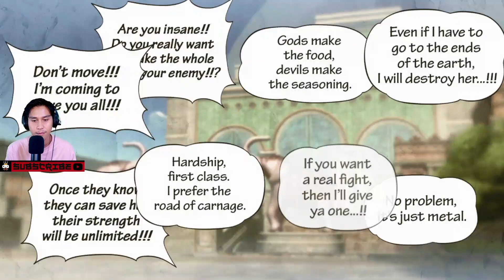Kita Dapatkan Kembali Teman Kita Yang Diambil | One Piece Pirates Warriors 3 PC Gameplay Part 12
One Piece jelas merupakan salah satu judul manga paling terkenal di seluruh dunia selama belasan tahun belakang ini. Kepopulerannya juga membuat One Piece mendapatkan berbagai adaptasi entah dalam bentuk animasi maupun video game.
One Piece: Pirate Warriors 3 merupakan iterasi ketiga dari seri Pirate Warriors, dan seperti seri Warriors pada umumnya, game ini mengusung gameplay satu lawan seribu dengan aksi cepat, lebay, dan memuaskan.